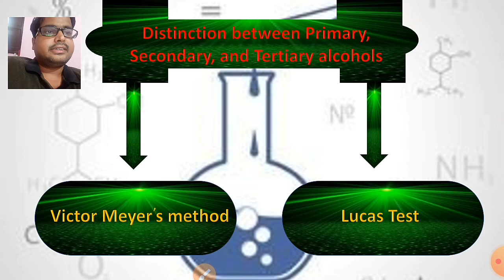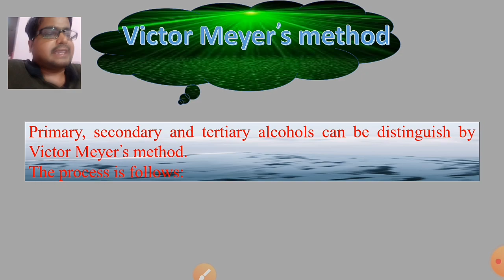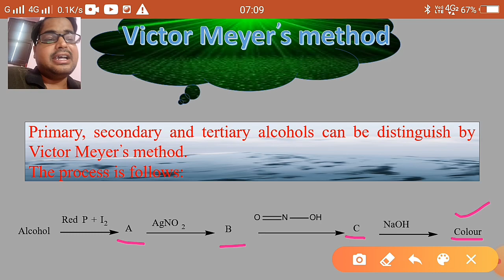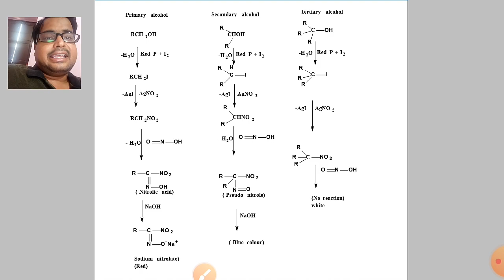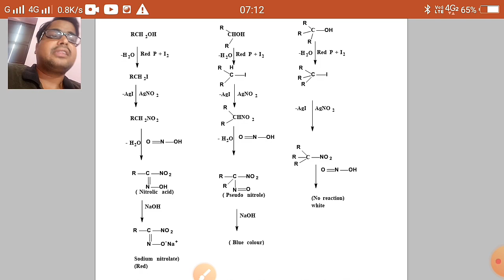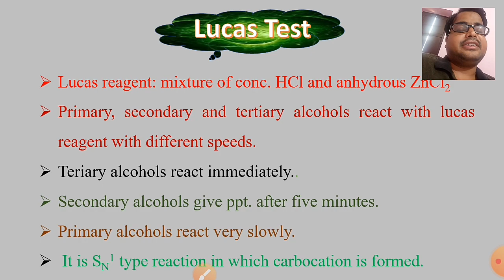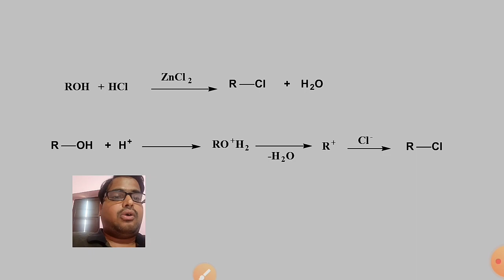Victor Meyer's method and Lucas test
In this video,  we will learn Victor  Meyer's method and Lucas test for distinguish  between  primary,  secondary  and tertiary  alcohol.